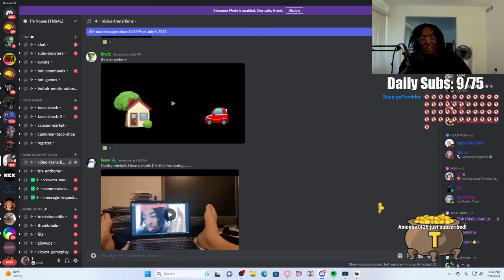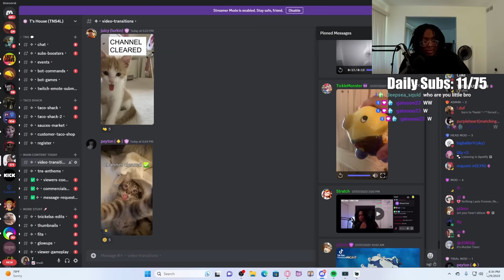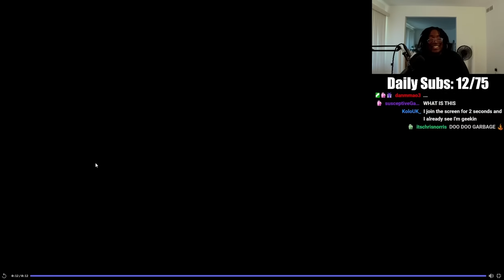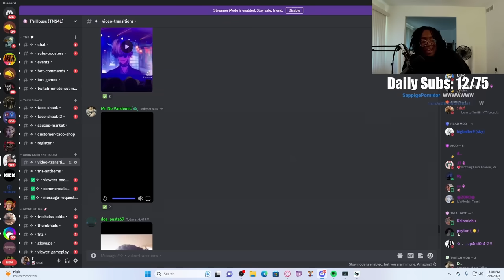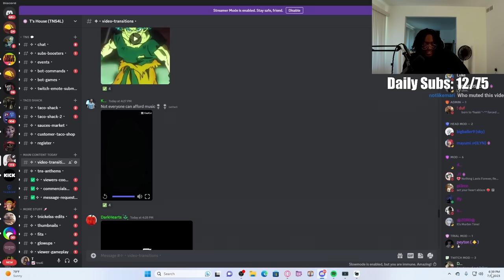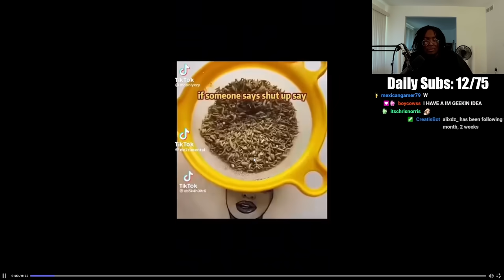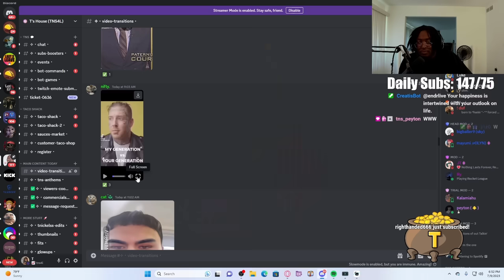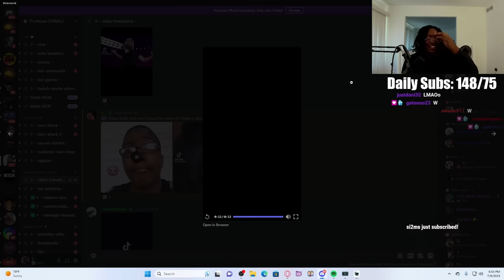Viewer Video Transitions....im geekin ruined my life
tnickelss
tnickelsstv
im geekin
video transitions
funny